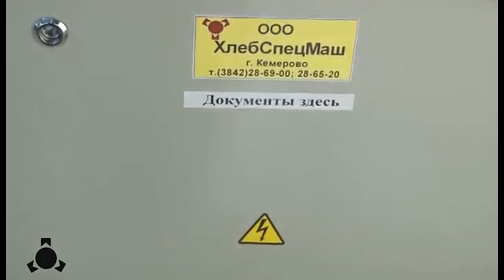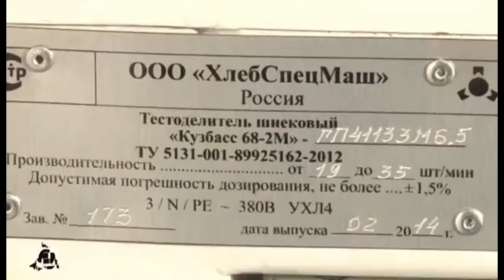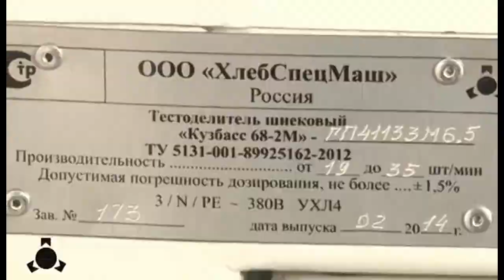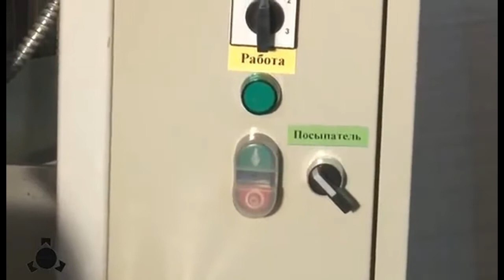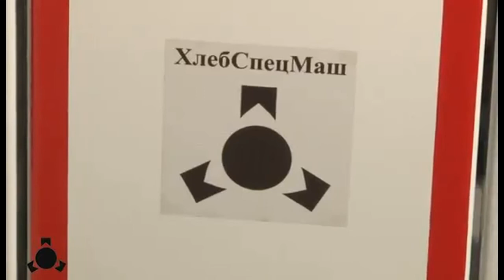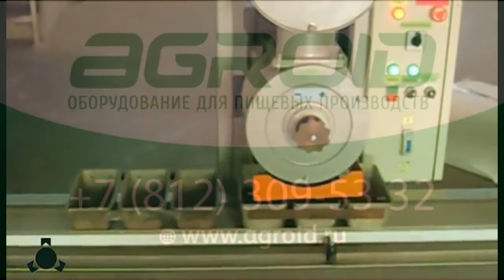Настройка и начало работы тестоделителя Кузбасс 68 2М